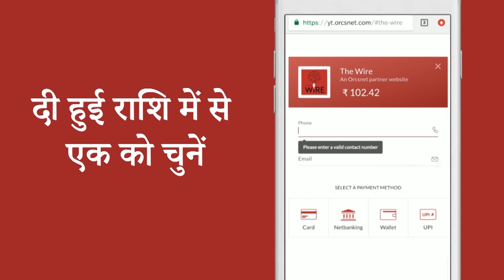Thanks to Centre's Corona Mismanagement, We Are Staring at a Catastrophe I The Wire I Arfa Khanum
कोरोना महामारी के कारण पूरे देश में दिन प्रतिदिन संक्रमितों की संख्या बढ़ती ही जा रही है, संक्रमितों की बढ़ती संख्या और सरकार के ख़राब प्रबंध के कारण देश में आर्थिक ऐर सामाजिक हालात बदतर होते जा रहे हैं, ग़रीब प्रवासी मज़दूरों की मौत दिन प्रतिदिन बढ़ती जा रही है, इन सब मुद्दों पर द वायर की सीनियर एडिटर आरफ़ा ख़ानम शेरवानी से बात की राजनीतिक रणनीतिकार प्रशांत किशोर ने.